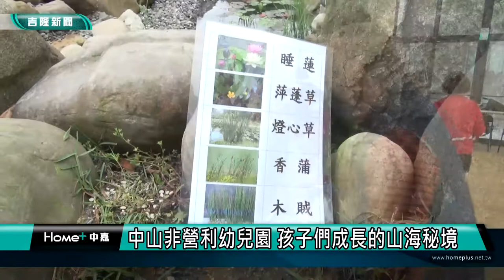基隆秘境｜網美景點｜伊甸基金會|中山非營利幼兒園 孩子們成長的山海秘境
中山非營利幼兒園 孩子們成長的山海秘境
(中嘉吉隆新聞記者吳俊松/基隆報導)耗資八千萬元左右，依山面海，擁有得天獨厚山海景色的中山非營利幼兒園校舍正式啟用，三層樓全新的校舍和設備以及寬廣的教育環境，成為2到6歲小朋友的山海秘境，如果沒有進去參觀，還以為來到基隆市中山區網紅拍照打卡的私房景點！